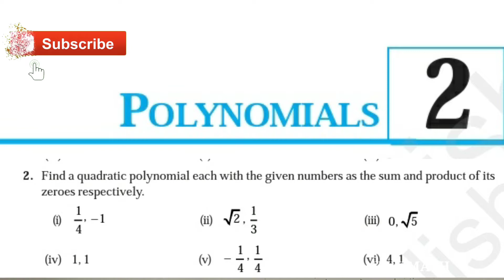POLYNOMIALS EXCERCISE 2.2 : Qn 2 (i) - (vi) ,class 10 cbse - in MALAYALAM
CBSE NCERT CLASS 10 MATHEMATICS
CHAPTER 2 POLYNOMIAL
EXCERCISE 2.2 question 2